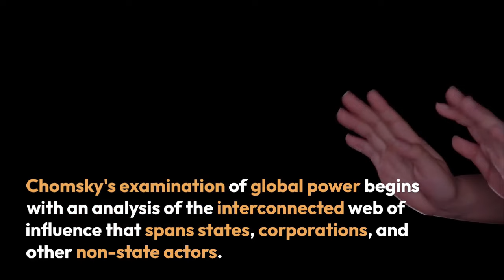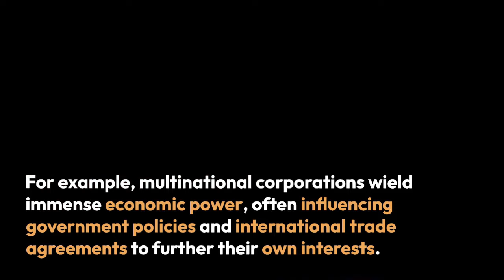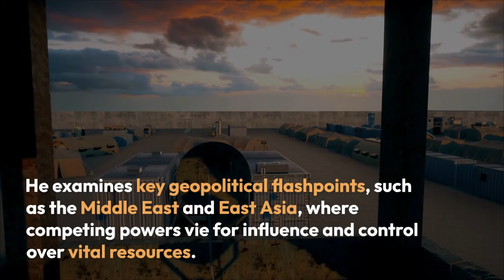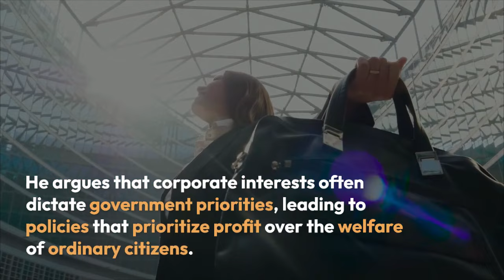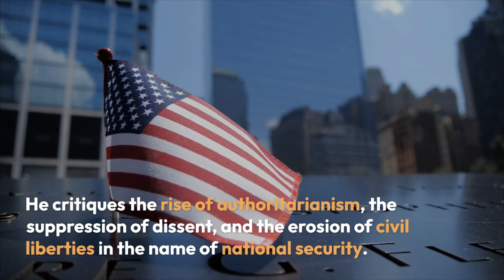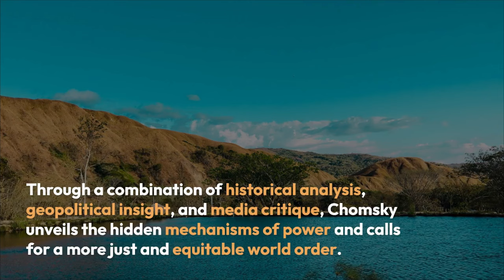Noam Chomsky's Who Rules the World?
Noam Chomsky's Who Rules the World @sociologylearners1835

Dive into the complexities of global power dynamics with our in-depth analysis of Noam Chomsky's seminal work, "Who Rules the World?" Explore Chomsky's critiques of imperialism, corporate influence, and media manipulation, as he unveils the hidden forces that shape international affairs. From geopolitical rivalries to the erosion of democracy, this video offers a comprehensive examination of key themes such as state sovereignty, military intervention, and neoliberalism. Join us as we delve into Chomsky's incisive insights and challenge the status quo of global power structures. Whether you're a student of international relations or simply curious about the forces that shape our world, this video provides valuable insights into the intricate web of power that governs our lives.